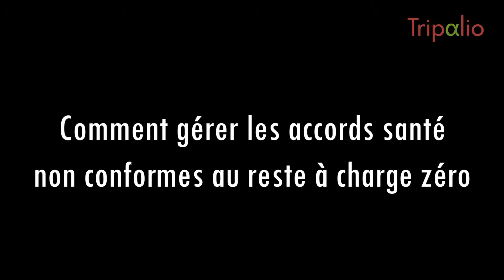Comment les assureurs peuvent gérer la non conformité des branches au RAC0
En plein chantier d'adaptation au reste à charge zéro (RAC0) et aux contrats responsables, comment faire face aux accords santé dans les branches qui ne sont pas encore conformes ? Léo Guittet, responsable des données à Tripalio dresse un état des lieux.

Branches Info & Tripalio, le premier site en ligne d'information sociale.